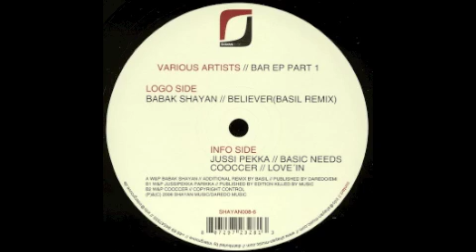Cooccer - Love 'In [Shayan Music, 2006]